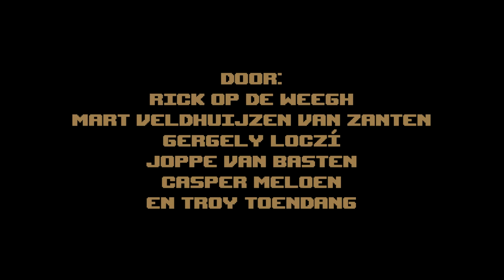Binding of Isaac Gameplay trailer